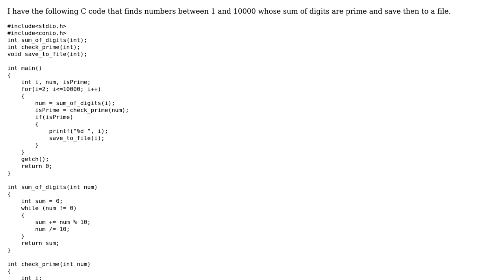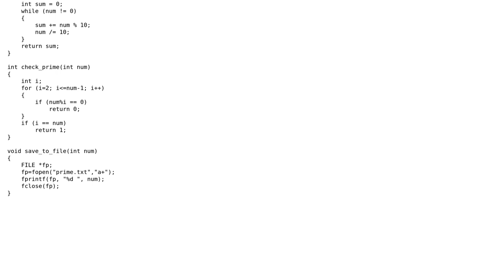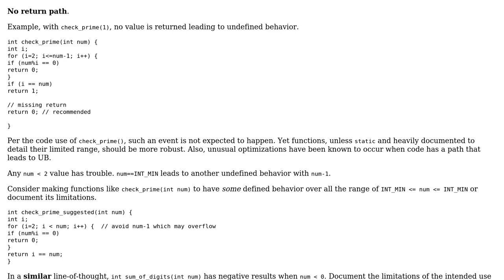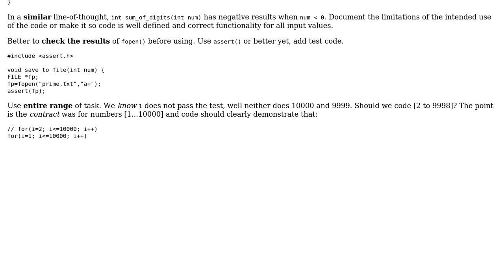Code Review: Find numbers between 1 and 10000 whose sum of digits are prime (2 Solutions!!)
Code Review: Find numbers between 1 and 10000 whose sum of digits are prime

With thanks & praise to God, and with thanks to the many people who have made this project possible! | Content (except music & images) licensed under CC BY-SA | Music | Images & others | With thanks to user user95626 user rolfl user D. Jurcau user chux - Reinstate Monica and the Stack Exchange Network Trademarks are property of their respective owners. You are responsible for your own actions.